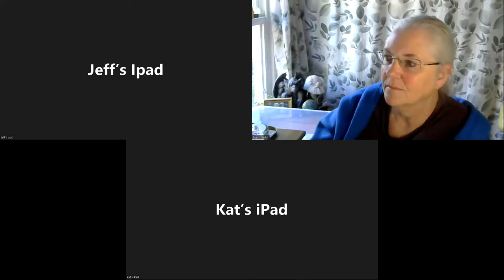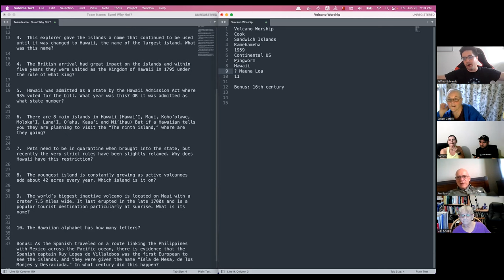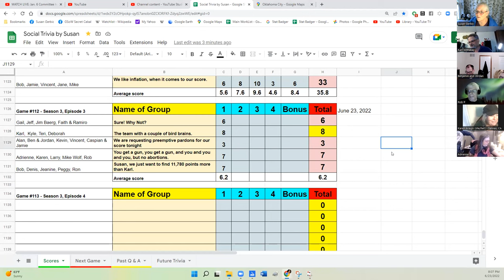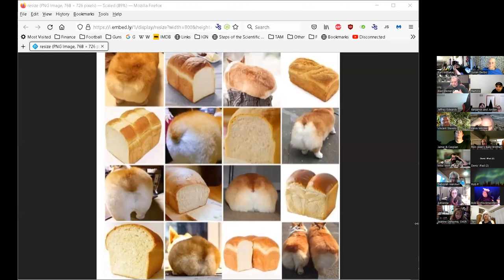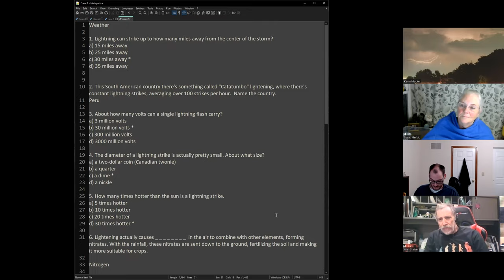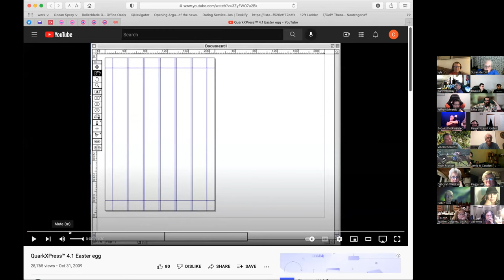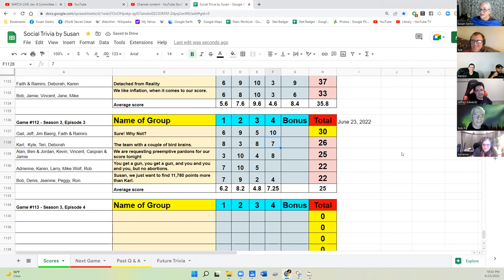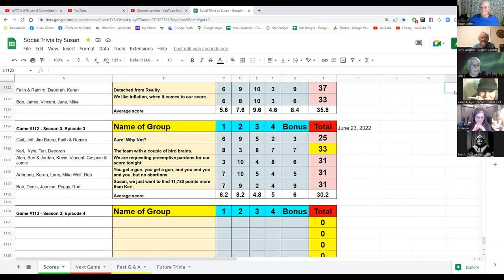Social Trivia by Susan - June 23, 2022 - Game #112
Game #112 - Season 3, Episode 3
Gail - Hawaii
Karl  - Seemingly Unrelated Trivia Theme Round
Vincent- Lightening
Mike Wolf - Jobs I've Had
Bob - Where was the road the chicken crossed?